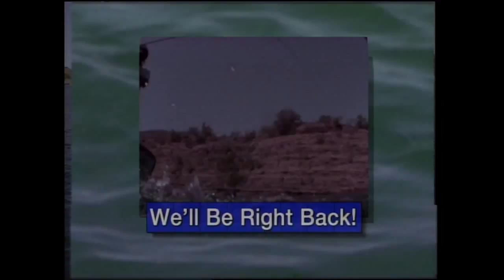American Angler hosted by Pat Traynor with Jim Jared at Lake Mead Part 1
Pat Traynor hosts, Jim Jared teaches how to catch Big Bass at Lake Mead with Pig and jig. Jim exposes his secrets for catching Bass with a Brown jig and purple pork. The show was shot by JHT Productions, and produced by David W Jones, the info is fresh for today. This is must have information if you fish clear water.

Berkley Fishing Products On Sale.  Shop Tackle, Bait, Line, Rods And Reels.